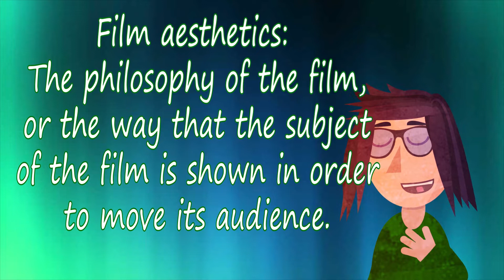Film Aesthetics: Transformers